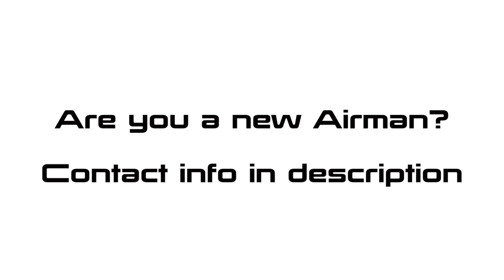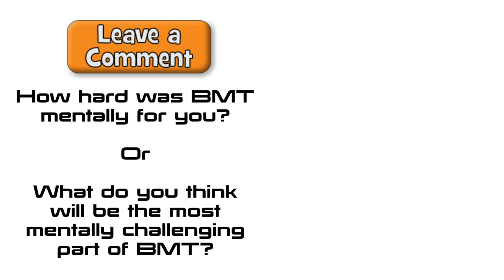Is Air Force BMT mentally tough?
How hard is BMT mentally? This is what we asked several new Airmen about Basic Military Training and these are their answers.